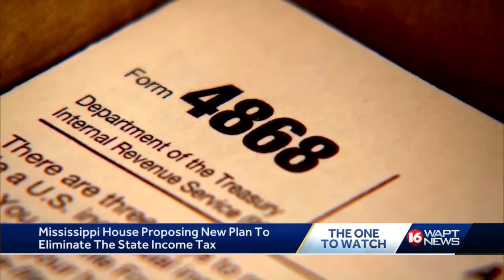MS Income Tax Plan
House Speaker Philip Gunn proposes another plan to eliminate state income tax